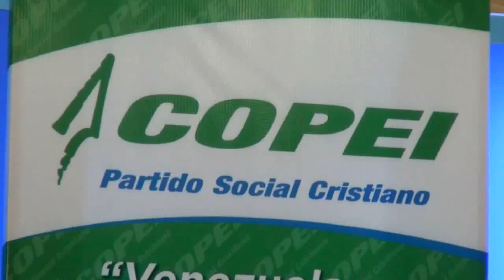DECLARACIÓN ROGELIO DÍAZ DE COPEI 09-06-2015